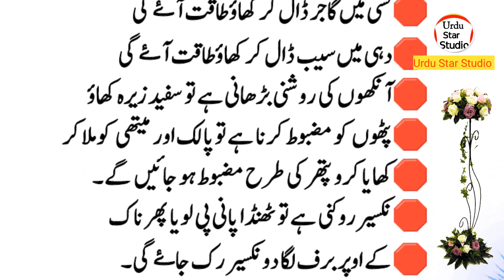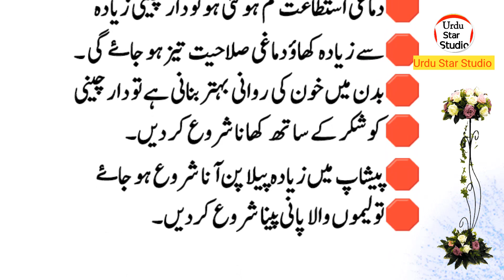Ishq ko paana Hai to pehle Apne Andar Chuhpay Hoye Bemarion ko Nikalen | Quotes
Related Hashtag!
Label & Production: Urdu Star Studio (YouTube Channel)